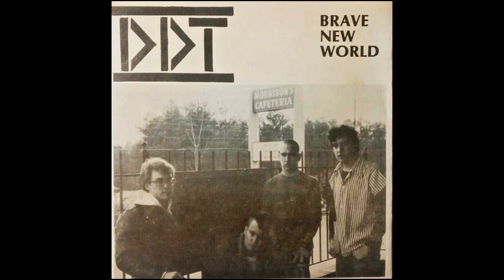DDT - Mr Rogers Neighborhood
Five Minute Prod 101 - Atlanta GA USA 1983. The band's own take on Mr. Rogers. Simply an INCREDIBLE song. From their only 45. An LP would follow in 84 before they packed it in.
Jim Yongue, Robb Buczynski, Rik Barr, Greg Psomas